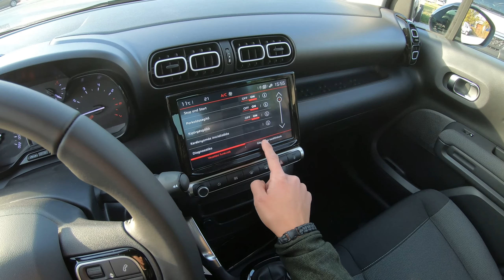Citroën C3 Aircross Feel Plus 1.2 PureTech 110 Artense Grey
További Citroën modellek: Fábián Autó Székesfehérvár, Budai Út 175.